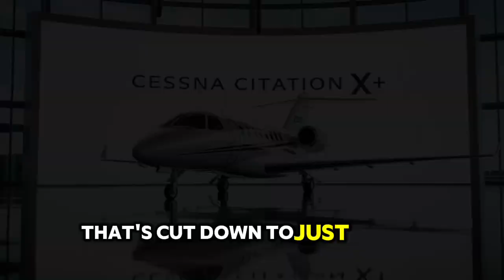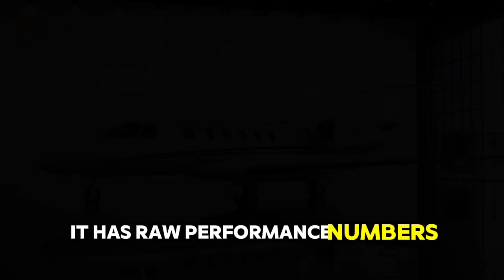Rafale 2025 in Action: What to Expect on the Modern Battlefield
description:
The 2025 Rafale represents the latest evolution of France’s premier multirole fighter jet, developed by Dassault Aviation. Equipped with the new F5 upgrade package, it features enhanced stealth capabilities, advanced electronic warfare systems, and upgraded radar for superior target tracking. The jet integrates AI-assisted decision-making and can operate alongside unmanned combat drones, making it a key asset in future air combat scenarios. With extended range, improved weapons systems, and network-centric warfare capabilities, the Rafale 2025 is designed to dominate both air-to-air and air-to-ground missions. It stands as a powerful symbol of technological advancement in European military aviation.